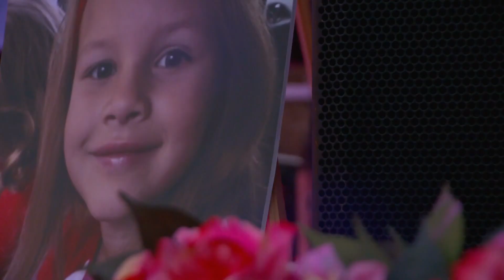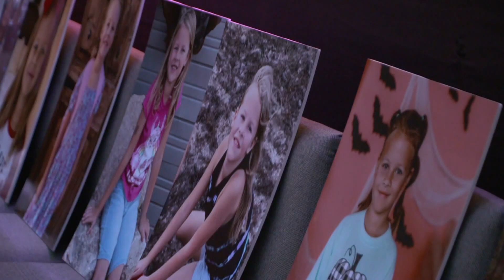Athena Strand's mother speaks publicly for the first time since 7-year-old's death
Maitlyn Gandy told thousands in Cottondale Tuesday night to remember her daughter as they gathered for a candlelight vigil.